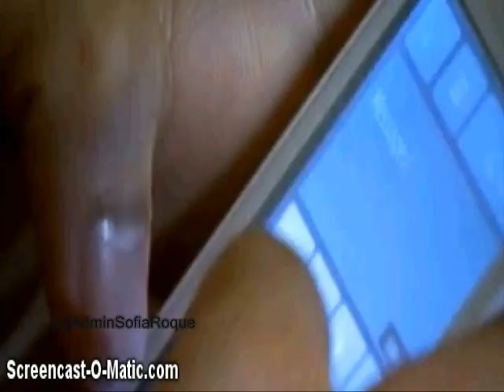BYAHE (Francis Magundayao & Ella Cruz) FrancElla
Follow the Official Twitter of FrancElla - @itsEllaCruz , @JustMeFrancisM and @FrancElla_LOVE
Follow Admin Sofia on Twitter - @OfficialSofiyaa